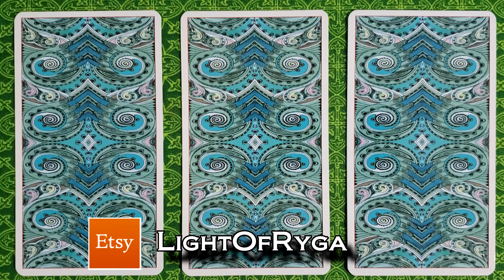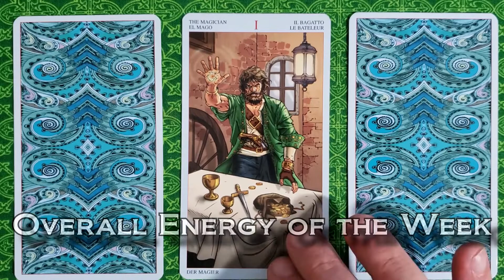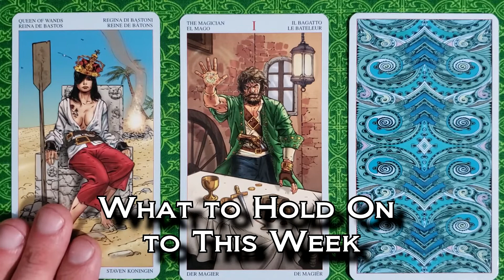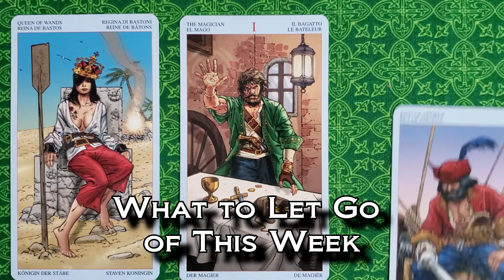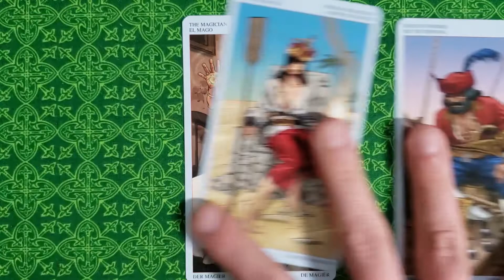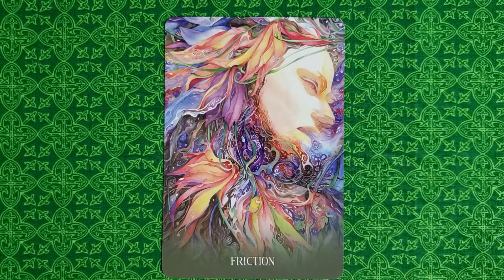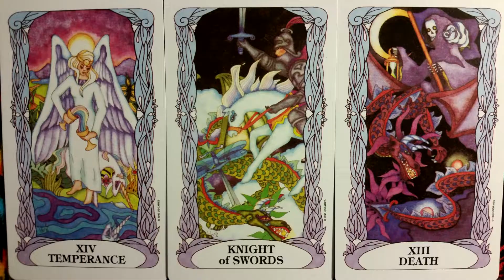Weekly Tarot Reading - 1/26/20 - 2/1/20 - All Zodiac Signs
Let's find out how we can make this the best week possible. It's the Weekly Tarot Reading!

You can book your own private reading with me through my ETSY shop!

Each week I do a three card tarot reading to give you some insight into the energies of the upcoming week. The idea is to give you some foresight into the future so that you can move when you need to move, rest when you need to rest, and make the week work for you. Have a great week!